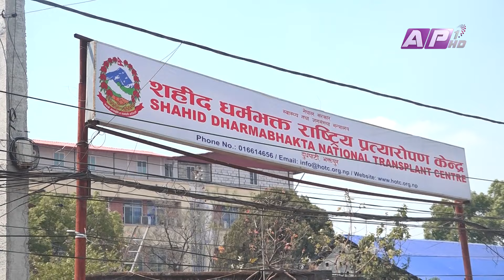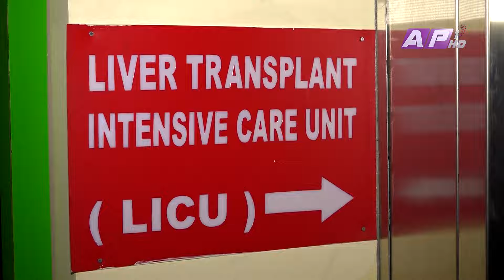सातै प्रदेशमा मानव अंग प्रत्यारोपण उपकेन्द्र खोल्ने कार्ययोजना | AP1HD